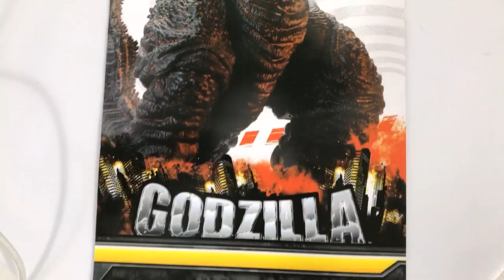Shin Godzilla NECA UNBOXING!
Here's an unboxing video of the NECA Shin Godzilla from Hideaki Anno's film of the same name (also known as Shin Gojira). Hideaki Anno also created Evangelion, and the movie has a lot of stylistic similarities. Yes, I actually watched the movie...3 months ago.